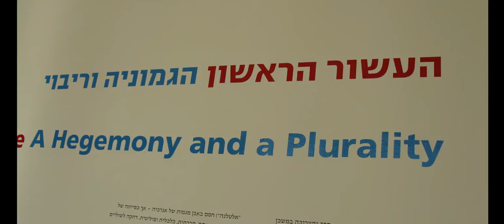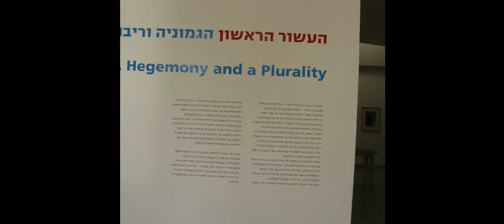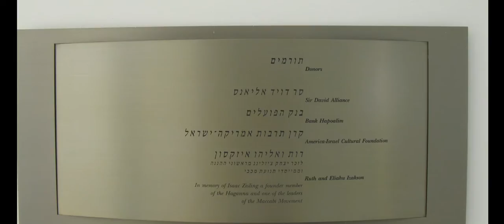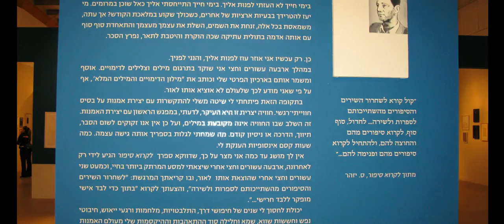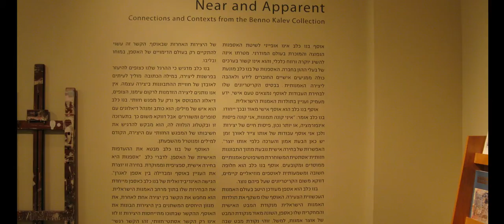אסופת תמונות 26